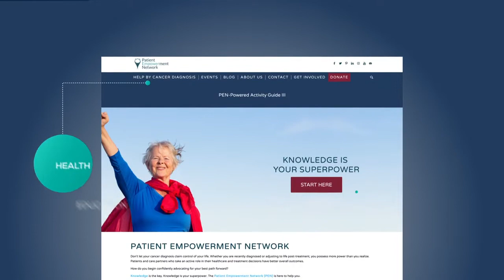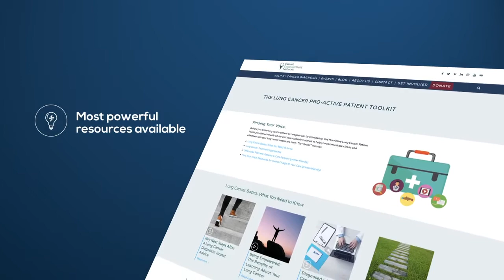The Value of PEN Video 2: Learn More About Your Diagnosis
The Patient Empowerment Network (PEN) supports patients through every step of their cancer journey. Through free online resources, we educate, then ACTIVATE cancer patients and care partners to attain the most current and personalized care available.